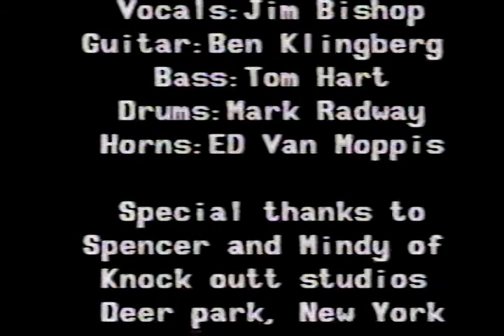Psycho War Hammer and the Horns Documentary Part 2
Documentary about PWH directed by Kelly Rutkowski. PWH was a crazy band from Huntington, New York.